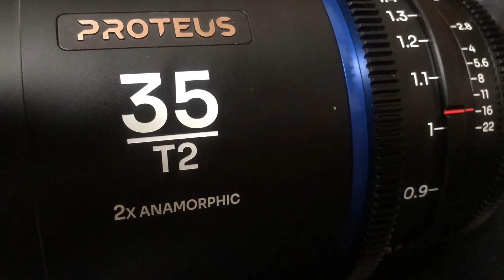Laowa Proteus: ópticas anamórficas - TuttoGrau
Ya están disponibles las nuevas ópticas anamórficas Proteus de Laowa, con flares azul, ámbar o neutro. Julio nos explica sus características.

(c124jg40p)